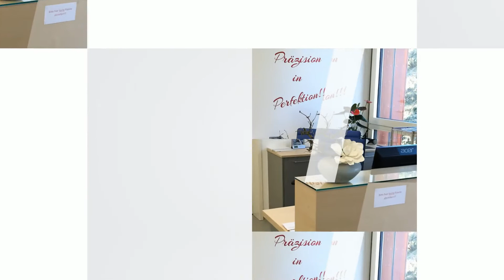Zisler Dentaltechnik GmbH